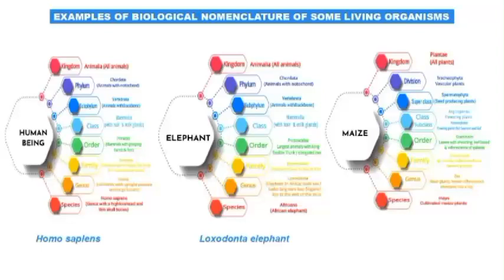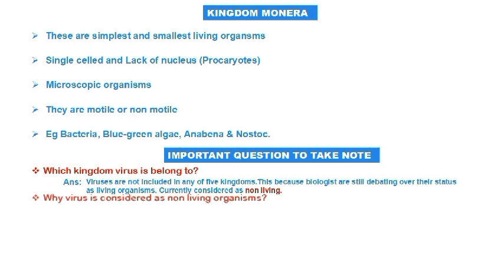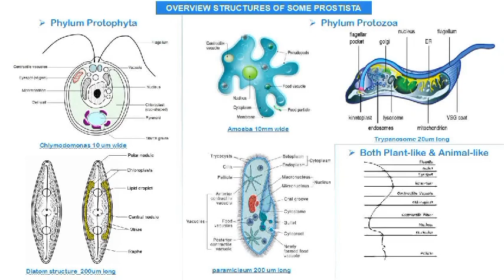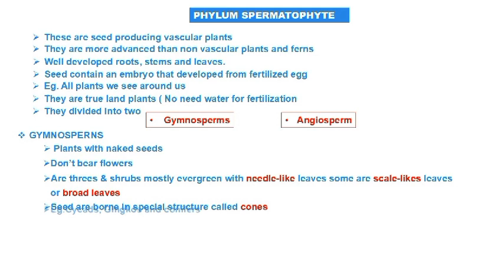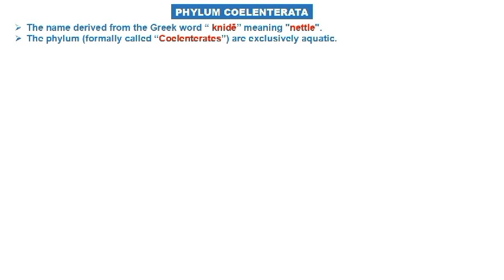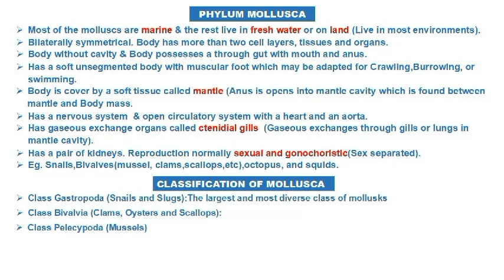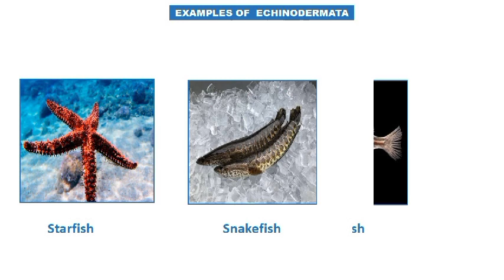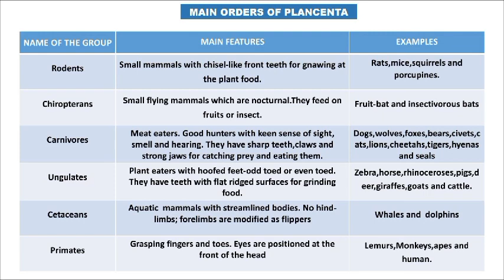Introduction to the Classification of living organisms (Full Course All in One)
Living organisms Classification full video for beginners.
An organism is considered as living when it performs the different life processes in one form of another. The occurrence of life processes can differentiate between living organisms and non-living objects.
Scientists have estimated that there are around 8.7 million species of plants and animals in existence. However, only around 1.8 million species have been identified and described so far, most of which are insects. This means that millions of other organisms remain a complete mystery.
Classification: is defined as placing and arranging the known species into different groups or taxa according to similarities and dissimilarities. There are three types of classification which includes: Artificial classification, Natural classification, and Phylogenetic classification.
Therefore  the technique of classifying organisms is known as Taxonomy. Taxonomy is made up of two words i.e. 'Taxis,' which means 'arrangement' and 'Nomos,' which means 'method. A hierarchy was maintained when an organism is categorized into numerous groups. In hierarchical order, an organism belongs to the Kingdom, Phylum, Class, Order, Family, Genus, and Species.More species are added in the group like  super class or subphylum as per their identifications. Also Binomial system of nomenclature help biologist to name organisms which consist of two words names. Genus and species.

In biology, Carolus Linnaeus group  living organisms into 2 kingdom plants and animals.
Based on the  modern classification Organisms are divided into five kingdoms: animal, plant, fungi, protist and monera.
Finally the main  important of living for classifying  organisms is to helps in the correct identification of various organisms. It helps to know the origin and evolution of organisms.
Welcome to the Multiscience Academy's official YouTube channel. Your comments is always appreciated.